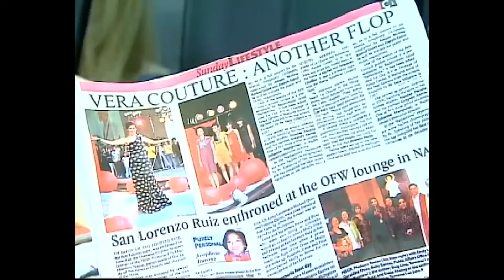Chloe's designs do not pass | Magkaribal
Vera (Angel Aquino) does not approve of the designs created by her daughter Chloe (Erich Gonzales).